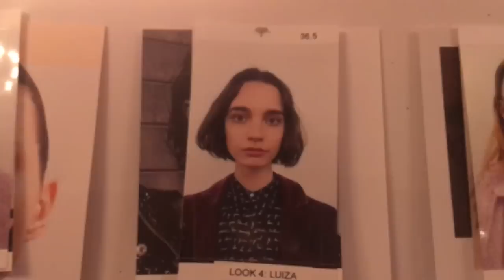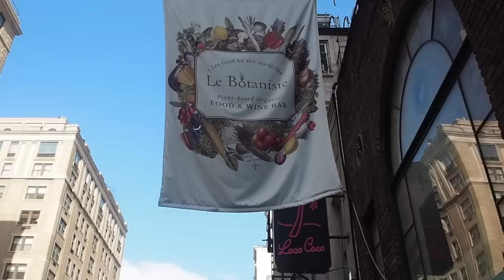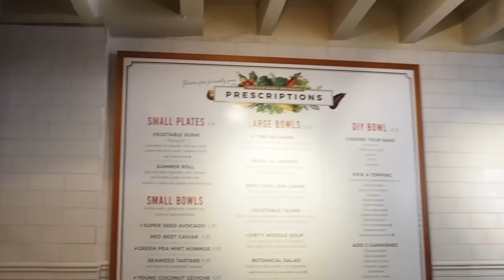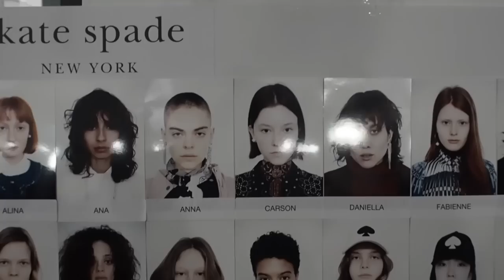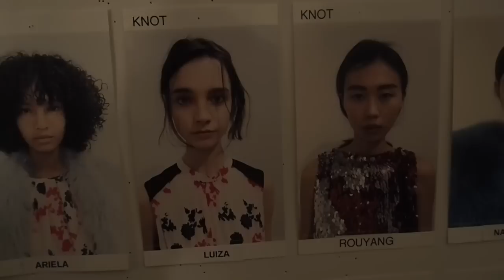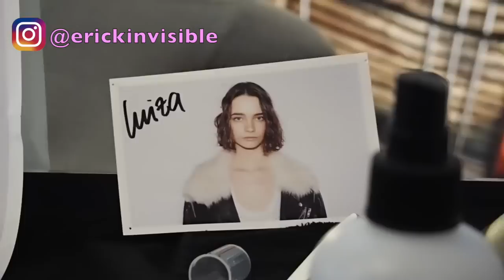NYFW (Vlog 2) | Backstage | Luiza Scandelari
** TURN ON SUBTITLES AT SETTINGS**

**ATIVE AS LEGENDAS NAS CONFIGURAÇÕES**